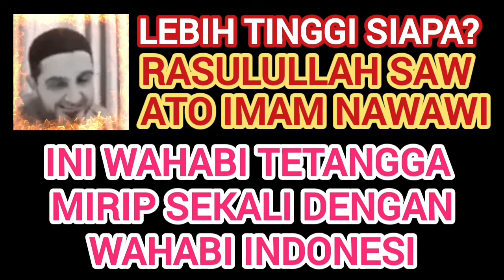W4h4bi Malaysia Sama Dengan Indonesia⁉️ Imam Nawawi Dilecehkan